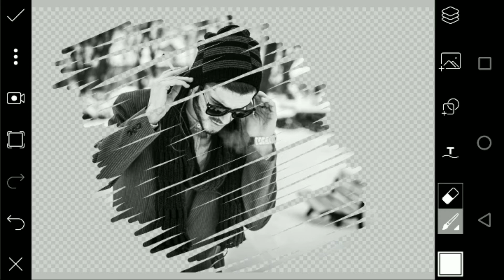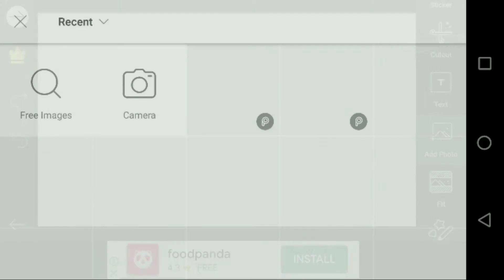PicsArt Scribble Effect | PicsArt Editing New Style | Picsart Editing Tutorial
theLegend Arts

6_Background eraser:-